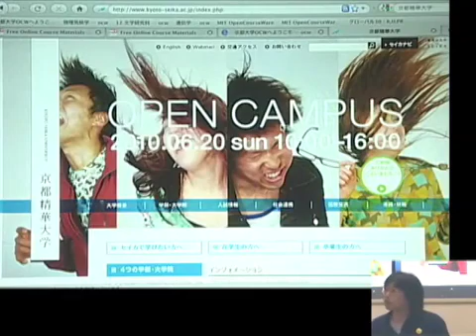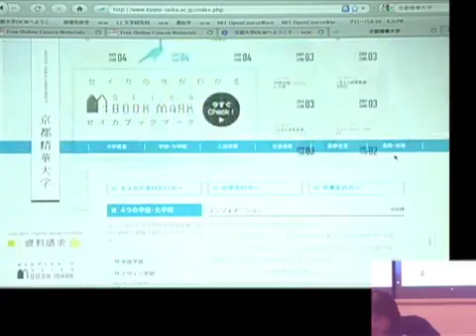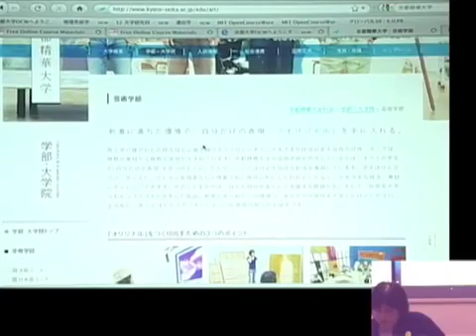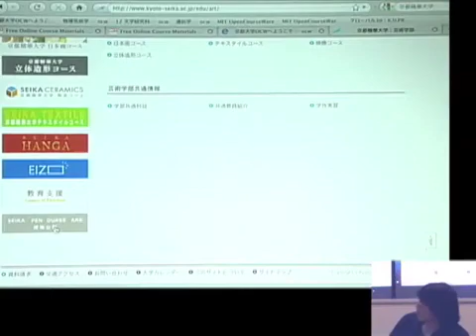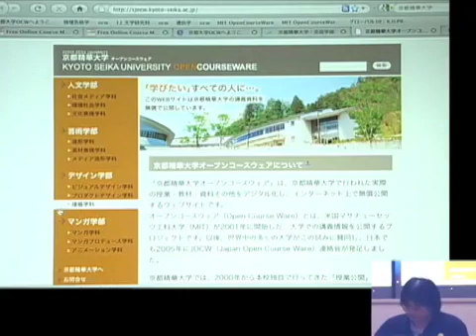2010年度 京都大学OCWシンポジウム「オープンエデュケーション」JOCW 参加大学によるOCW レポート 関口 正春（京都精華大学）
2010年度 京都大学OCWシンポジウム「オープンエデュケーション」

JOCW 参加大学によるOCW レポート
京都精華大学　関口 正春 氏